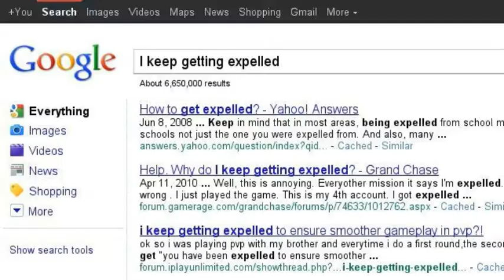Catcher in The Rye-Holden